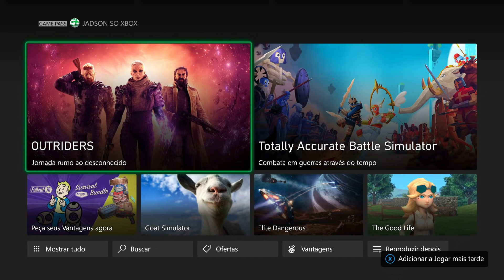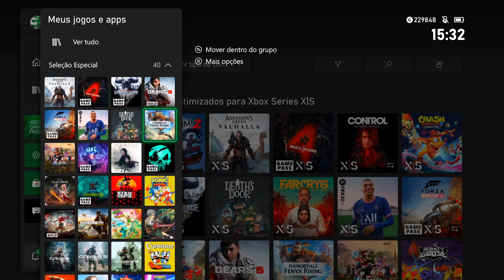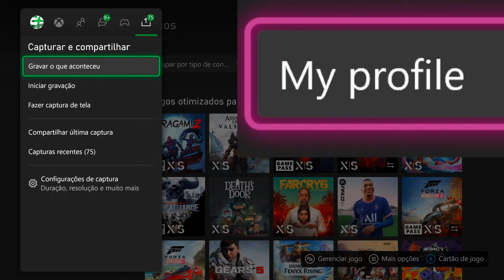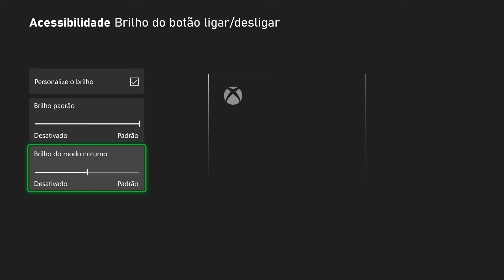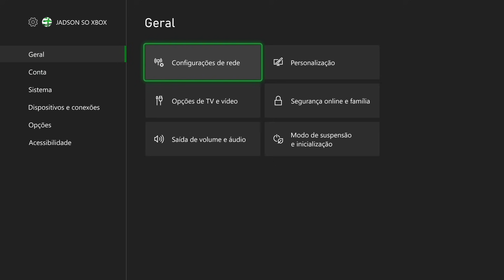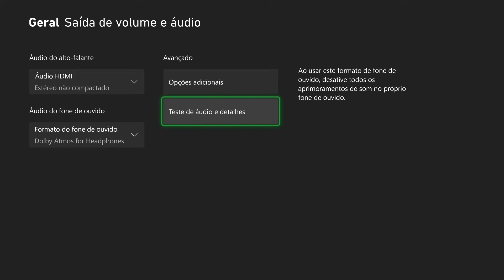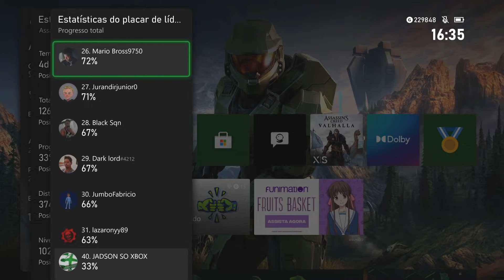INCRÍVEL! MUITAS ATUALIZAÇÕES SUPER AGUARDADAS para o XBOX e NOVOS RECURSOS chegando em BREVE!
Atualizações incríveis e muito aguardadas chegando para Xbox One e Xbox Series X|S para todos em breve! Saiba todos os detalhes dessas atualizações de sistema para os consoles Xbox One, Xbox One S, Xbox One X, Xbox Series X e Xbox Series S que já estão liberadas para todos os Insiders Alpha e Alpha Skip Ahead e chega ainda em 2021 para todo mundo!

Oferta Xbox Series S – Amazon

Link da loja do XBOX (link do canal):
LINK da LOJA GAMER MAXX – Jogos e assinaturas de XBOX:
LINK GLOBAL CARDS (WhatsApp) – Live Gold e Game Pass Ultimate (anual para não assinantes): Existem também diversas opções de parcelamento com uma taxa superbaixa de juros